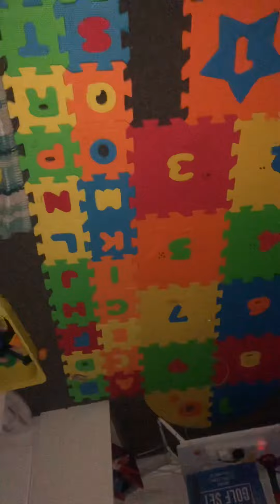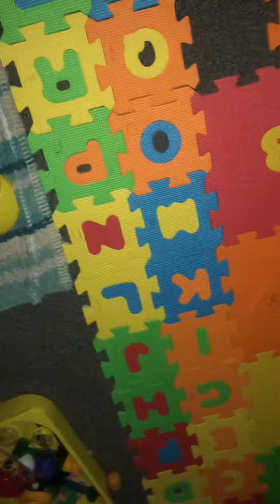Alphabet & Number Puzzle TRAILER! 🔠🔡🔤0️⃣1️⃣2️⃣3️⃣4️⃣5️⃣6️⃣7️⃣8️⃣9️⃣🔟🔢💯🧩